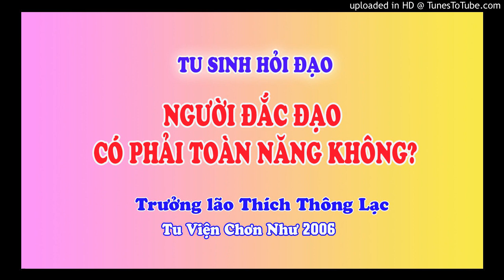Tu Sinh Hỏi Đạo: Bậc Chứng Đạo có phải Toàn Năng không?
Tu Viện Chơn Như - Lớp Chánh Kiến 2006 - Trưởng lão Thích Thông Lạc
02:30 Cách đuổi đau đầu và đau vai, Các hiện tượng tưởng
08:08 Một người đắc đạo có phải toàn năng không?
12:20 Cách thức xuất, nhập định như thế nào?
15:18 Nếu ăn chay ngày 1 bữa thì chết sẽ về đâu?
17:20 Hiện tượng nằm mộng linh ứng là sao?
22:30 Tại sao khi tu con hay muốn nằm?
24:00 Các trạng thái thanh thản kéo dài bao nhiêu?
29:30 Khi vào Thiền có nên tác ý không?
34:40 Nên khuyên con chứ đừng bắt buộc nó theo mình
39:10 Lời thỉnh cầu của một Phật tử xin Pháp tu
42:30 Nên giữ giới làm đầu chứ không phải thiền định
48:22 Nhẫn nhục thế nào cho đúng? Tùy thuận thế nào mà không bị lôi cuốn?
Nguồn: 098-(LCK-043-1205)-(Nu)-TrinhPhapTuNiemXu-VanDao
- Tham khảo các bài giảng của Trưởng Lão về LỚP CHÁNH KIẾN tại
- Tham khảo các bài giảng của Trưởng Lão về PHÁP HÀNH tại